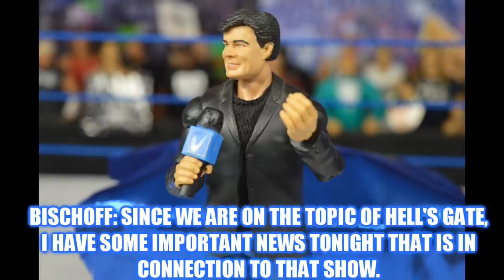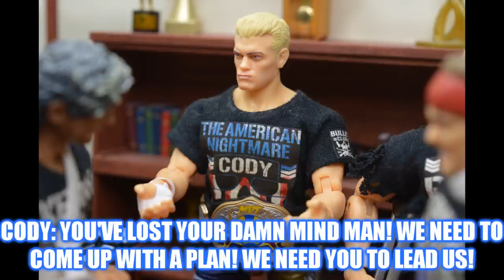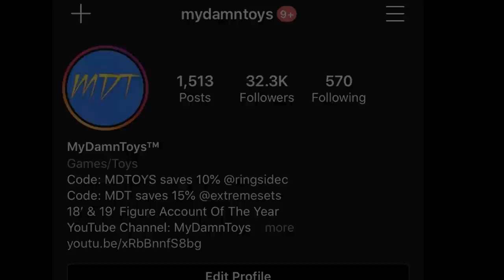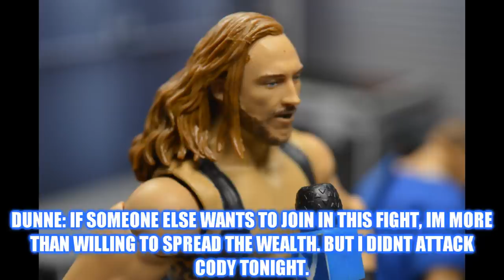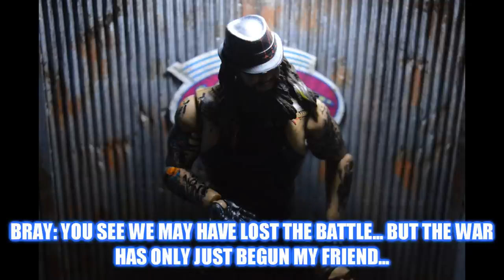MDT VINDICATION! EP. 16! (WWE Pic Fed)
MDT pic fed mdt pic federation wwe figure stop motion wwe figure fed wwe figure pic fed match mdt hells gate mdt live mdt vindication mdt pic fed draft wwe action figure federation action figures my damn toys live vindication mdt hells gate mdt royal rumble mdt live ep 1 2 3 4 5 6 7 Vindication Money In The Bank